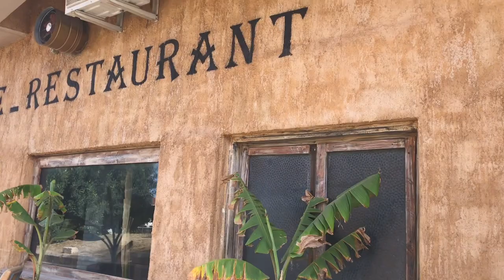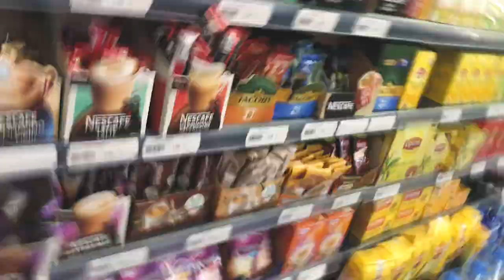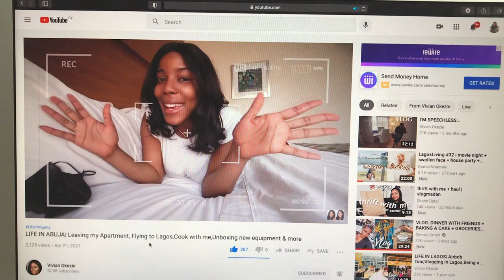CYPRUS LIVING VLOG 3| visiting old town city| online school|Instagram behind scenes 2021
How are you all doing? hope you had an amazing week 😊
So today’s video is about the behind scene shooting nicecontents for instagram, visiting oldtowncity northcyprus, attending onlineschool in this pandemic etc.

Lagos Nigeria
Where are you schooling?
Cyprus